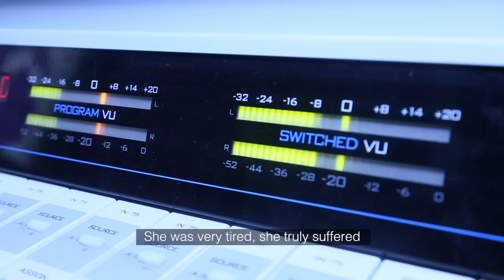TEASER - BONABA'S CHAMPION